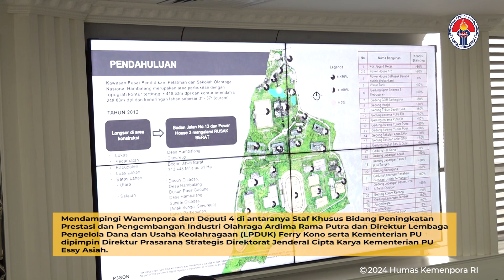Kemenpora Rakor Dengan Kementerian PU Bahas Kelanjutan Proyek P3SON di Hambalang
Kementerian Pemuda dan Olahraga (Kemenpora) RI menggelar rapat koordinasi dengan Kementerian Pekerjaan Umum (PU), Senin (4/11) siang. Rakor ini berkaitan dengan kelanjutan proyek Pusat Pendidikan, Pelatihan dan Sekolah Olahraga Nasional (P3SON) di Hambalang, Kecamatan Citereup, Kabupaten Bogor, Jawa Barat (Jabar).

Mewakili Menpora Dito, Wakil Menteri Pemuda dan Olahraga (Wamenpora) Taufik Hidayat memimpin rakor yang berlangsung di ruang rapat lantai 10 Graha Kemenpora, Jalan Gerbang Pemuda Nomor 3, Senayan.

Ditegaskan Wamenpora Taufik, Kemenpora konsisten dalam melanjutkan pembangunan P3SON yang telah lama terbengkalai. Karenanya Kemenpora melakukan rakor dengan pihak-pihak terkait khususnya Kementerian PU.

Pada Kementerian PU, Kemenpora ingin mengetahui evaluasi kelayakan teknis dan biaya kawasan P3SON. Sehingga dapat direncanakan upaya revitalisasi, fasilitasnya, penganggaran, linimasa pembangunan, hingga penggunaannya ke depan.